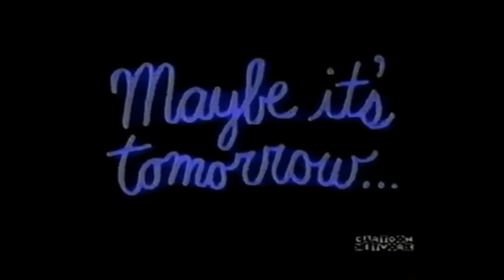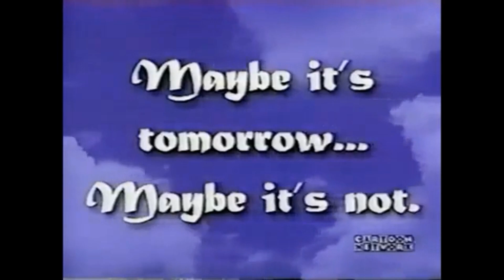Universal Remote game show S02E04 Right on Time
Universal Remote game show
S02E04